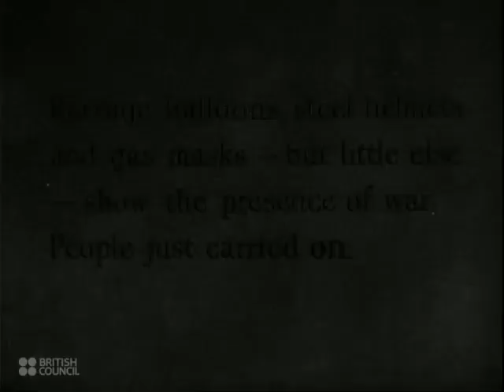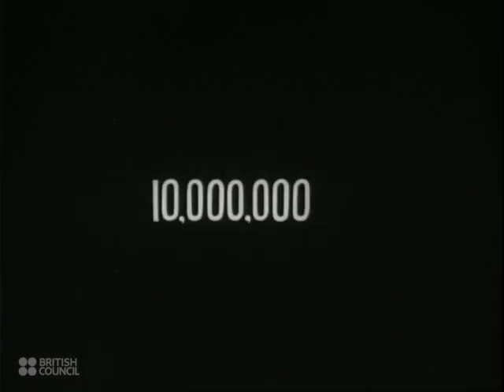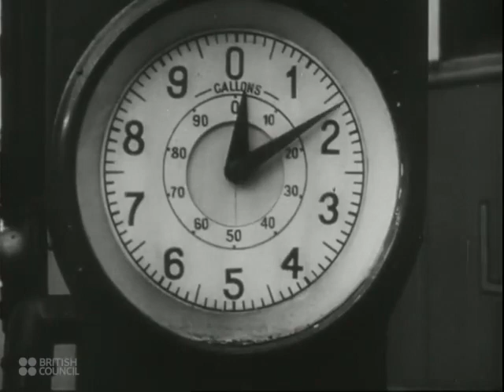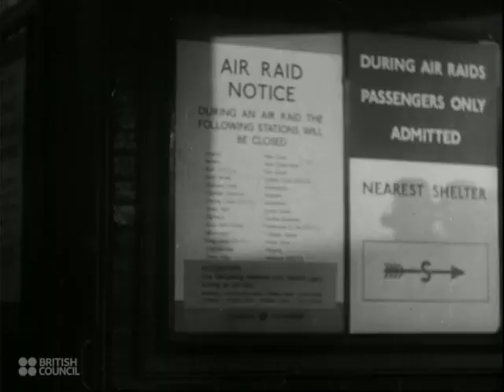City Bound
keep calm and carry on. London just after the start of the blitz, keeping London moving during WW2, a British council film 1941. Some stirring patriotic music and excellent shots of London transporting 5 million people daily.